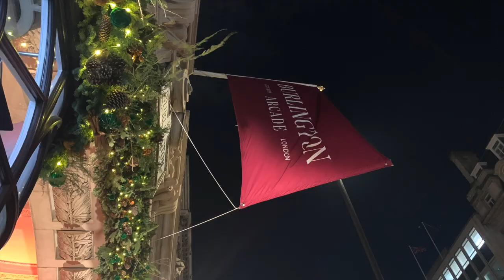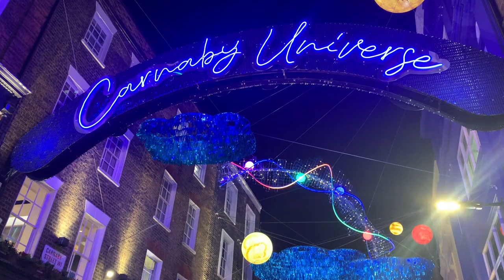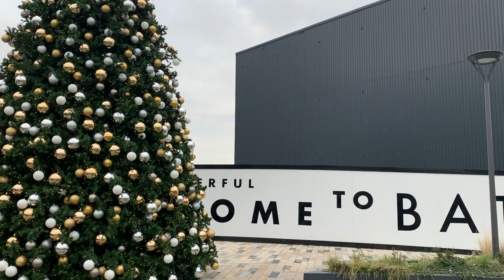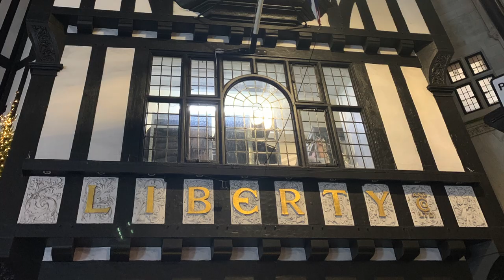Christmas in London - lights and decorations 2023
Videos and photos of London at Christmas featuring lights and decorations including:

- Regent Street lights
- Bond Street lights and shop window displays (Chanel, Christian Dior, Ralph Lauren, Cartier, Stella McCartney)
- Oxford Street lights
- Fortnum & Mason Christmas display
- Burlington Arcade
- Piccadilly Circus lights
- Covent Garden tree and lights
- Carnaby Street display - Carnaby Universe
- Camden Market
- Glide at Battersea Power Station and Christmas lights and decorations
- Liberty London
- St. Pancras Christmas Tree
- Royal Botanic Gardens, Kew (Christmas at Kew)
- Northbank lights
- Hyde Park Winter Wonderland